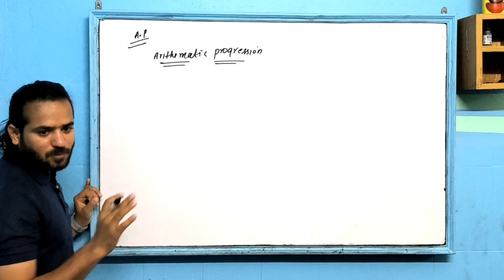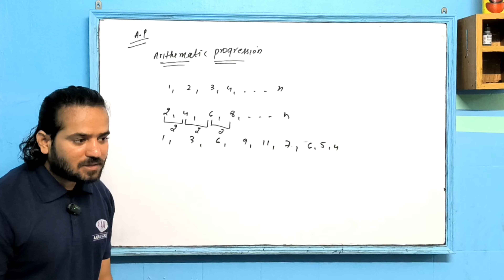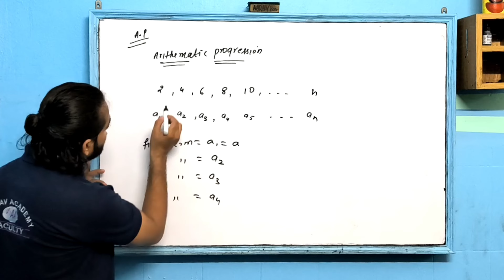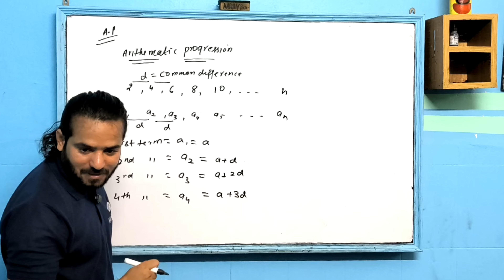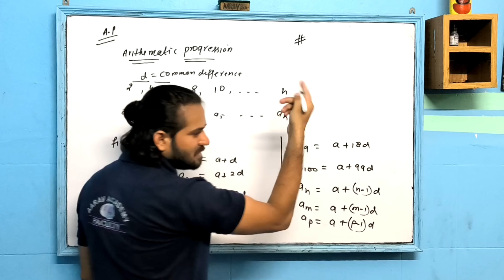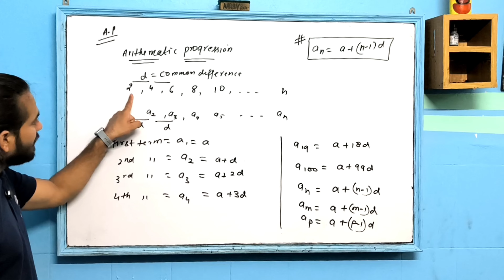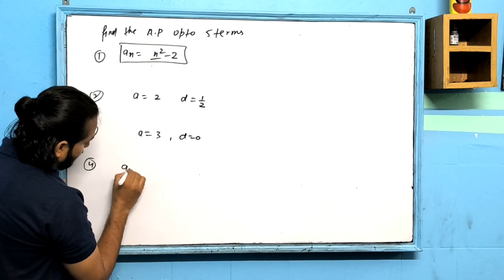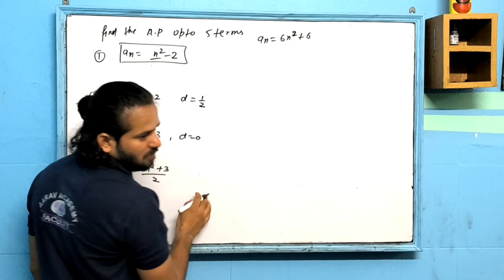Arithmetic progression Class-10th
Aarav Academy is an educational institution that is dedicated to providing the best possible knowledge and skills to our students. We offer classes from U.K.G to 12th grade, as well as preparation classes for competitive exams such as IIT and NEET.
Our team of highly qualified and experienced teachers is committed to providing students with a supportive and engaging learning environment that helps them achieve their academic goals. At Aarav Academy, we believe that every student has the potential to succeed, and we work hard to help them unlock their full potential.

We take a holistic approach to education, which means that we focus not only on academic success but also on the development of life skills and character-building. Our aim is to help our students become well-rounded individuals who are prepared to meet the challenges of the real world.
We are proud of our track record of success, and we are committed to continuing to provide the highest quality education to our students. At Aarav Academy, we believe that education is the key to a bright future, and we are dedicated to helping our students unlock their full potential.
Aarav Academy is an educational institution dedicated to providing quality education to students, with a focus on developing well-rounded individuals through a comprehensive curriculum and experienced faculty.
VI-VIII -  Junior classes
 IX, X , XI , XII
CBSE  ||  IIT/NEET(foundation)
RPVV || SOSE || KVS || ICSE
for more informative videos
must visit
our another channel
INHOUSE ACADEMY